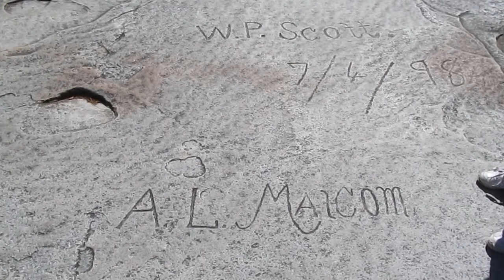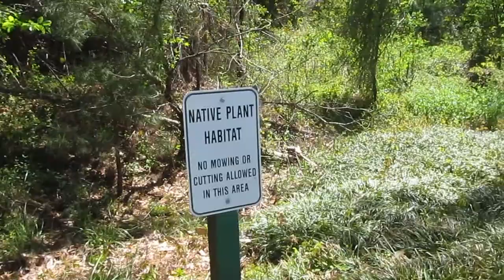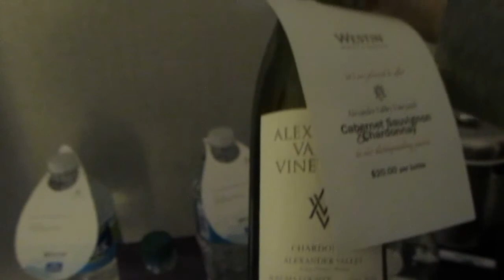Spring Break 2014 Vlog Part 2: Stone Mountain and The Westin Peachtree Plaza